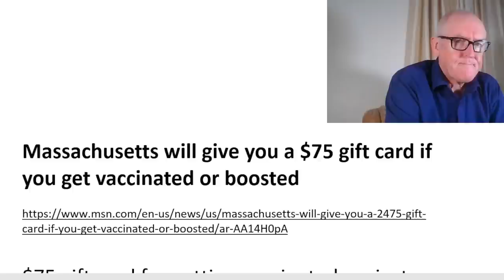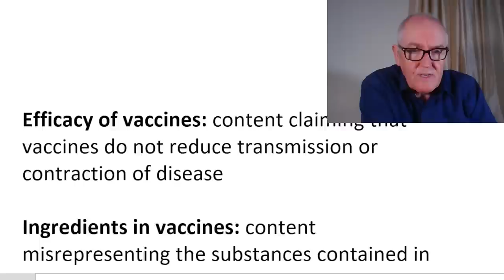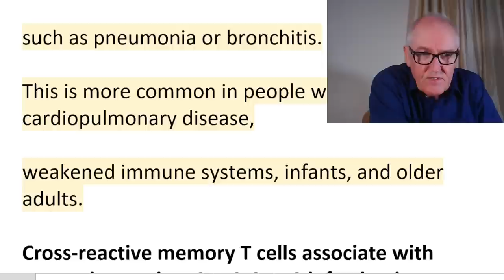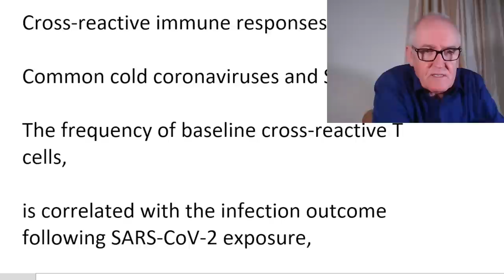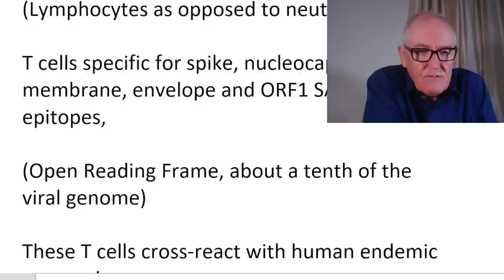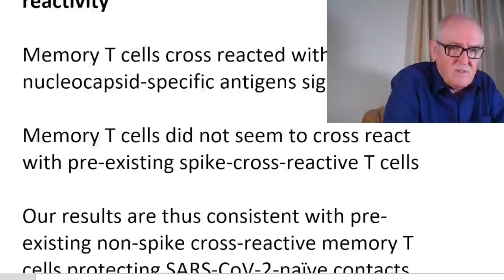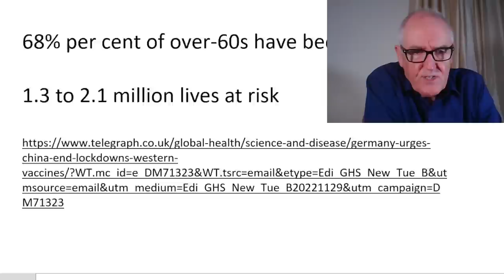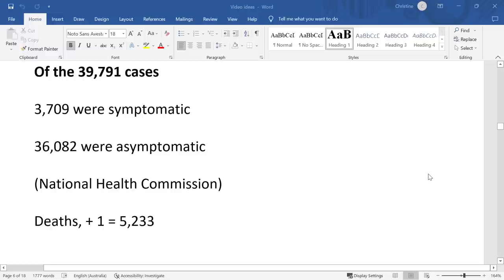Natural cross immunity confirmed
Download free high-res copies of my two text books and the new posters. Any donations using this link help the work of campbell teaching.

Massachusetts will give you a $75 gift card if you get vaccinated or boosted

$75 gift card for getting vaccinated against COVID-19,

through Dec. 31st

Adults and children alike,

first dose, second dose, or booster shots.

Boston Public Health Commission.

Vaccine safety: content alleging that vaccines cause chronic side effects,

outside of rare side effects that are recognized by health authorities

Efficacy of vaccines: content claiming that vaccines do not reduce transmission or contraction of disease

Ingredients in vaccines: content misrepresenting the substances contained in vaccines

Endemic common human coronaviruses

About 20% of colds

Types 229E, NL63, OC43, and HKU1

usually cause mild to moderate upper-respiratory tract illnesses,

like the common cold.

runny nose
sore throat
headache
fever
cough

general feeling of being unwell

Human coronaviruses can sometimes cause lower-respiratory tract illnesses,

such as pneumonia or bronchitis.

This is more common in people with cardiopulmonary disease,

weakened immune systems, infants, and older adults.

Cross-reactive memory T cells associate with protection against SARS-CoV-2 infection in COVID-19 contacts

Cross-reactive immune responses

Common cold coronaviruses and SARS-CoV-2

The frequency of baseline cross-reactive T cells,

is correlated with the infection outcome following SARS-CoV-2 exposure,

and we observe significantly higher frequencies of cross-reactive memory T cell responses in PCR-negative contacts.

Here we assess 52 COVID-19 household contacts

Studied peripheral blood mononuclear cells

(Lymphocytes as opposed to neutrophils)

T cells specific for spike, nucleocapsid, membrane, envelope and ORF1 SARS-CoV-2 epitopes,

(Open Reading Frame, about a tenth of the viral genome)

These T cells cross-react with human endemic coronaviruses.

We observe higher frequencies of cross-reactivity

Memory T cells cross reacted with nucleocapsid-specific antigens significantly

Memory T cells did not seem to cross react with pre-existing spike-cross-reactive T cells

Our results are thus consistent with pre-existing non-spike cross-reactive memory T cells protecting SARS-CoV-2-naïve contacts from infection,

thereby supporting the inclusion of non-spike antigens in second-generation vaccines.

China

66% per cent of over-80s are double vaccinated

68% per cent of over-60s have been boosted

1.3 to 2.1 million lives at risk

November up to 26th

Cases  31,709 + 35,183 + 39,791

(only a few imported cases)

Of the 39,791 cases

3,709 were symptomatic

36,082 were asymptomatic

(National Health Commission)